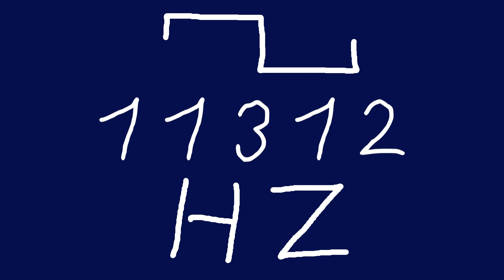11312 hz square